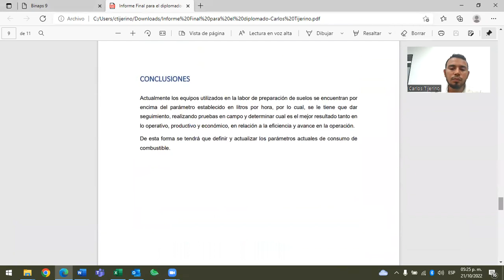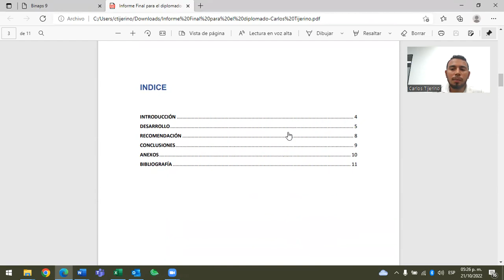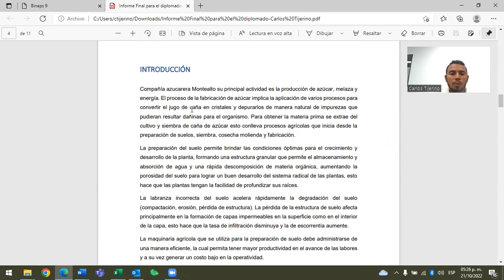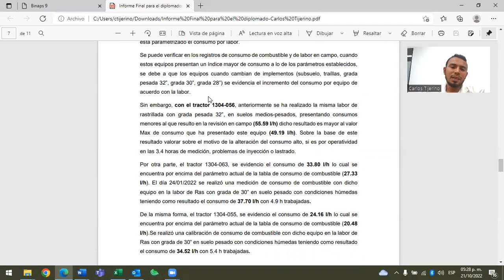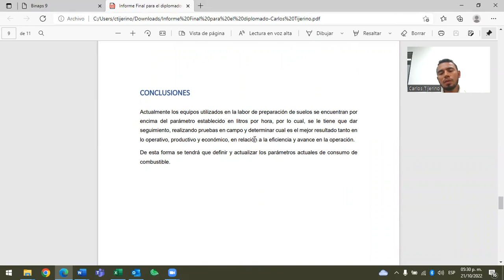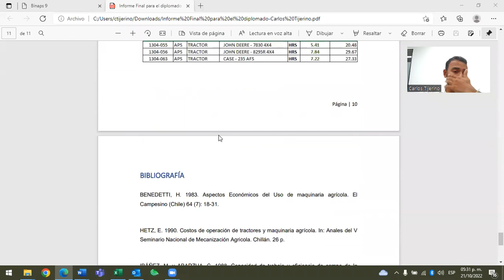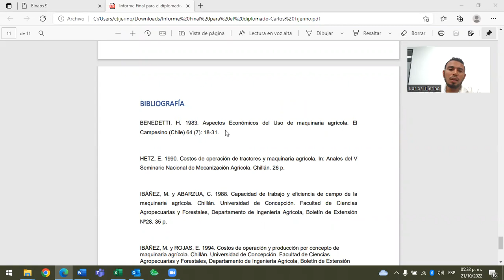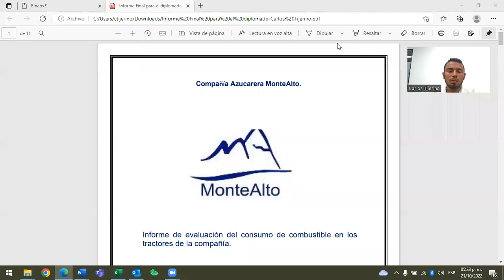Exposición de informe final-Diplomado CADIN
Esta es una exposición del información final para el